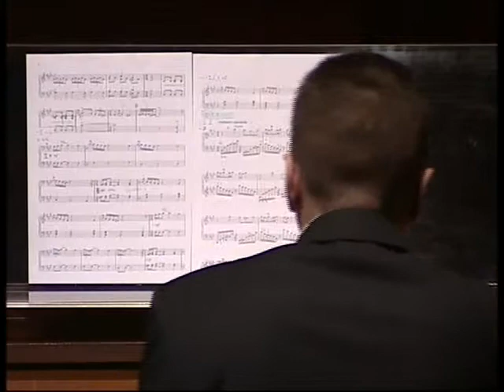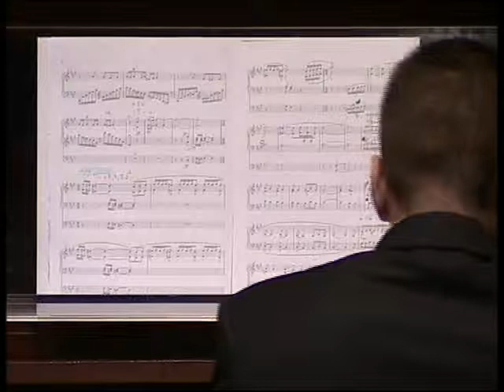World Premier - Askar Ali Akbar part 2